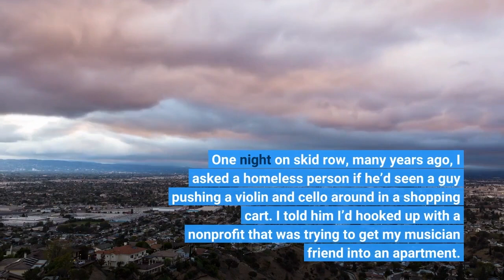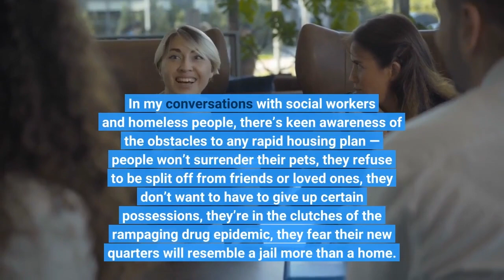Column A skid row response to mayoral homeless promises Bring not words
One night on skid row, many years ago, I asked a homeless person if he’d seen a guy pushing a violin and cello around in a shopping cart. I told him I’d hooked up with a nonprofit that was trying to get my musician friend into an apartment. The man was skeptical. The ones pushing shopping carts aren’t usually ready to move inside, he told me. That might have been a generalization, but in the case of my friend Nathaniel, he was right. Along with a distrust of strangers and an aversion to new surroundings, Nathaniel’s reasoning was that the cart, which contained all his belongings, wouldn’t be allowed in an apartment building. A psychiatrist explained to me that a cart and its carefully stored belongings can represent order, balance and control. None of which would be easily surrendered. This experience comes to mind when I hear the two candidates for mayor of Los Angeles, Rick Caruso and Karen Bass, make promises that are almost certainly beyond reach. Caruso says he’ll house 30, 000 people in 300 days; the Bass number is 17, 000 in 365 days. For perspective, an ambitious, all-hands-on-deck plan to house 15, 000 people at the height of the pandemic fell well short of its goal. Interestingly, I keep seeing my name in a Caruso ad saying that I called the Bass plan “underwhelming. ” That was 10 months ago, before Caruso entered the race. At the time, candidates were big on promises and short on details and innovation, and I wrote, “don’t over-promise, don’t under-deliver. ” Just a few days from election day, that plea applies far more to Caruso than to Bass. In my conversations with social workers and homeless people, there’s keen awareness of the obstacles to any rapid housing plan — people won’t surrender their pets, they refuse to be split off from friends or loved ones, they don’t want to have to give up certain possessions, they’re in the clutches of the rampaging drug epidemic, they fear their new quarters will resemble a jail more than a home. And there’s a lack of faith in big political promises.“We hear you … but our eyes are wide open, ” said Quincy Arnaz Brown, who runs a safe-haven ministry under a tent on skid row and is known as Pastor Blue. The community sure needs a hand, he said, and wants to believe the candidates. And yet …“Let us not love in words and in tone, but in deeds and in truth, ” said Pastor Blue. “So you can talk that talk, but we’ve heard it before. ”After a long stint of homelessness, Pastor Blue moved into the cargo container village near Chinatown in August. But before that, he was one of many who turned down chances to move into a shelter setting or temporary housing. This is worth noting because Caruso’s evolving plan at one point called for putting 15, 000 people into tiny homes and another 15, 000 into some kind of shelter setting. Shelters have undeniably saved a lot of lives in Los Angeles. But the curfews and other rules don’t work for a lot of people, said Pastor Blue.